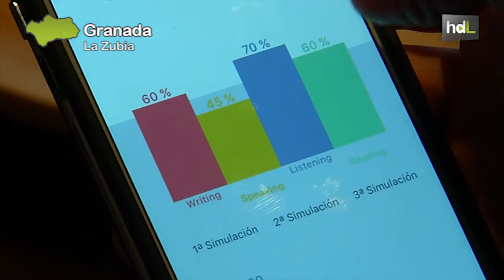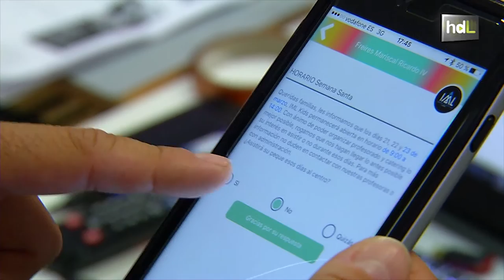HDL Flup, una app para facilitar la comunicación entre padres, madres y profesores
Una aplicación móvil que mantiene a los padres y madres informados en todo momento del proceso de educación de sus hijos. Se llama Flup, ha sido desarrollada por jóvenes emprendedores granadinos y ha sido también un centro educativo en Granada el primero en ponerla en práctica.